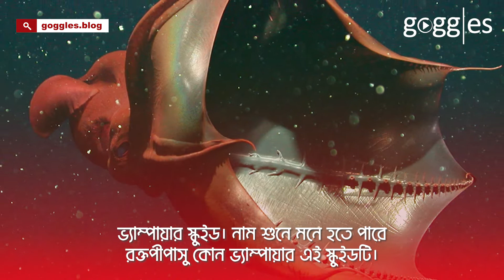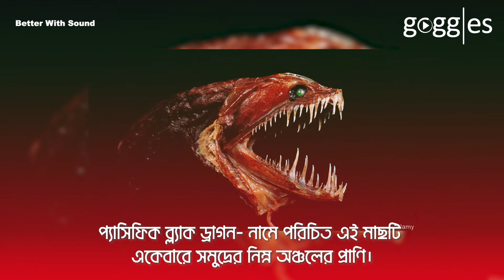সমুদ্রের গভীরের অজানা জগৎ ২| Unknown Deep Sea | interesting facts | goggles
ইয়েতি হয়ত দেখেন নি। তবে দুধের সাধ ঘোলে মেটানোর জন্য, ইয়েতি কাকড়া দেখে নিতে পারে। তিব্বত পর্বতমালায় ইয়েতি আছে কিনা এ নিয়ে সন্দেহ থাকলেও, সন্দেহ নেই ইয়েতি কাকড়ার অস্তিত্ব নিয়ে।